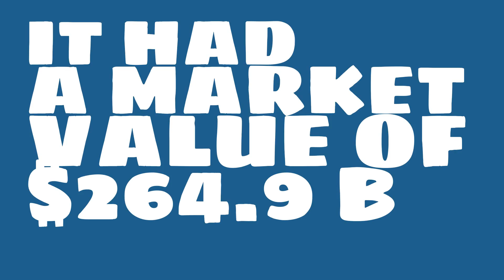What were the 2017 sales of Alibaba?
Watch this video to learn about Alibaba.